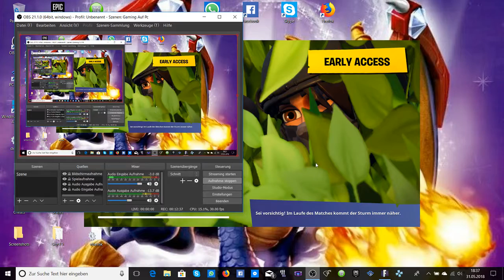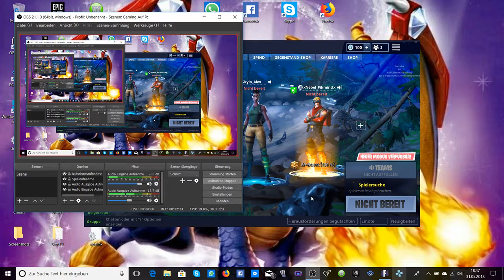Fortnite Battle Royale Teil 2 Mit Freunden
Wieder Viele Runden in Fortnite da es wieder Längere Videos sind es auch wieder Mehr Teile Geworden Wenn das Bild etwas Stocken Sollte war der Codierer Überlastet ich bitte um Verständis Mitspieler War Pikmin und ein paar von pikmins Freundeskreis
Equipment
Smartphone
Pc Leistung 1080 P
Aufnahme app/Programm
Mobizen
OBS
Live Stream Apps
YouTube Gaming
Stream on YouTube